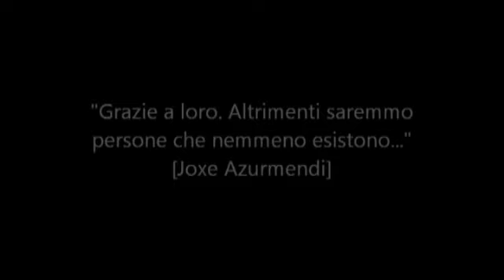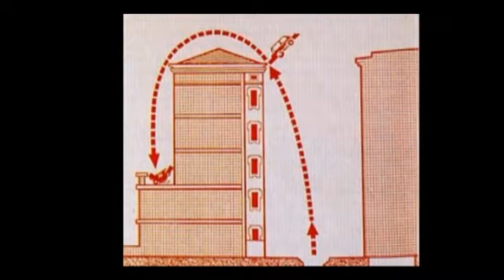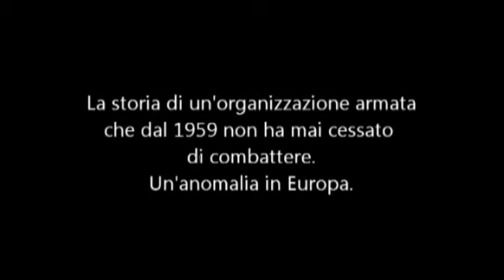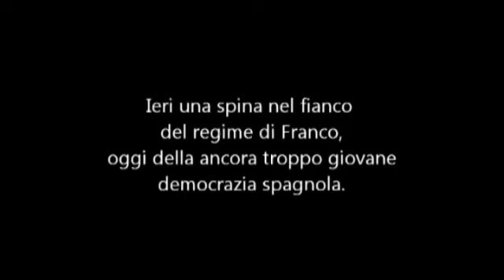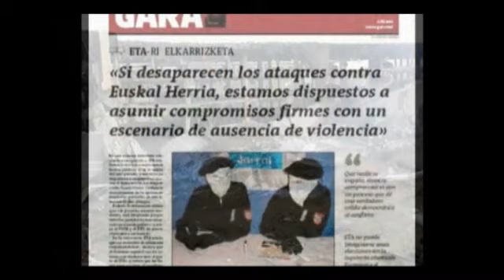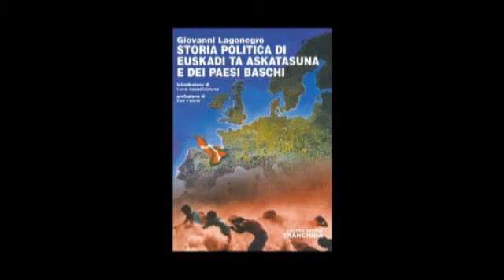Book Trailer: Storia di ETA e dei Paesi Baschi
Giovanni Lagonegro, Storia politica di Euskadi Ta Askatasuna e dei Paesi Baschi (Ed. Tranchida ) - Introduzione di Luca Cavalli-Sforza, Premessa di Eva Forest.

La storia di un¹organizzazione armata che dal 1959, anno della sua nascita,
non ha mai cessato di sparare; ieri una spina nel fianco del regime di
Franco oggi della ancora troppo giovane democrazia spagnola.
Un¹anomalia nel panorama politico europeo: l¹organizzazione basca E.T.A.
(acronimo di Paesi Baschi e Libertà) è ed è stata al contempo un movimento
di liberazione e il motore di un rinnovamento sociale i cui obiettivi sono
strettamente intrecciati a quelli del suo popolo. Una singolarità che trae
alimento da una cultura quale quella basca, con radici antichissime e
pre-indoeuropee, espressa da una lingua sopravvissuta ad alterne vicende
storico-politiche che si fonda sull¹orgoglio di un¹identità nazionale
salvaguardata nel corso dei millenni.
Una storia delle vicende di E.T.A. e dei Paesi Baschi che percorre un
itinerario inconsueto e affascinante, dentro un cammino aperto, non ancora
concluso.
L¹autore, avvalendosi di un¹accurata ricerca storica, unica nel suo genere
per profondità, analizza in questo libro la nascita del movimento, il
processo di Burgos, l¹attentato a Carrero Blanco, la morte di Franco, la
nascita dell¹attuale sistema parlamentare, l¹autonomia, i colloqui di
Algeri, gli squadroni della morte voluti dal governo socialista di González,
scandagliando con tenacia di grande storico un mondo ancora sconosciuto,
cogliendone i caratteri salienti e confutandone i luoghi comuni.
Una storia politica così ricca da essere anche storia del Paese Basco e del
suo affascinante e indomabile popolo dalla lingua più antica d¹Europa